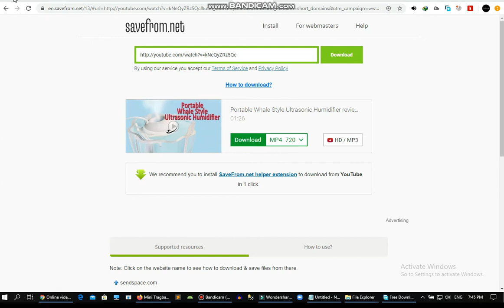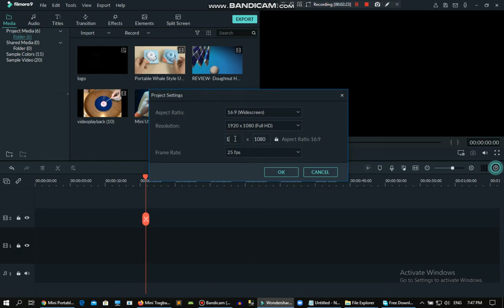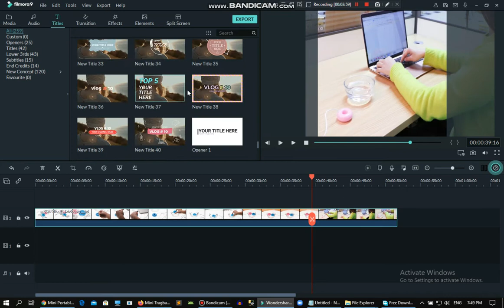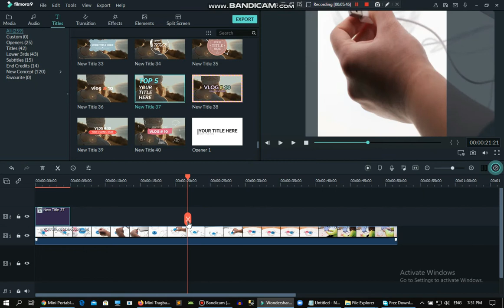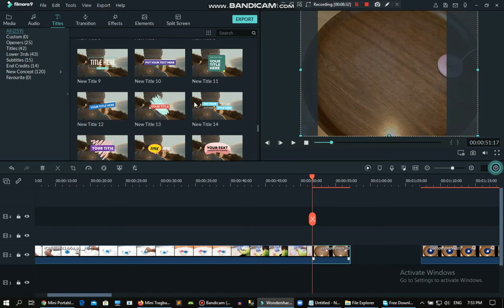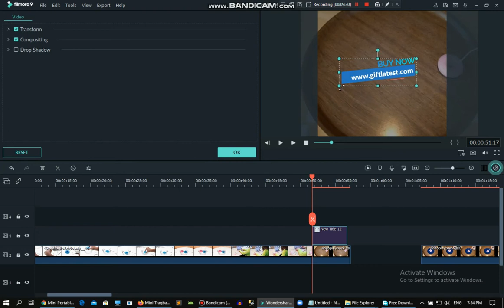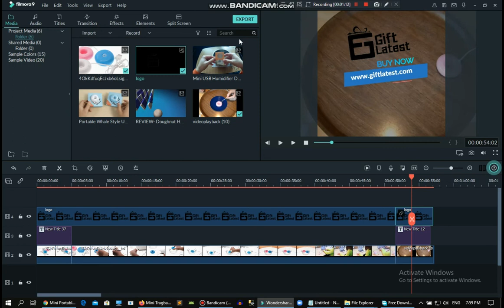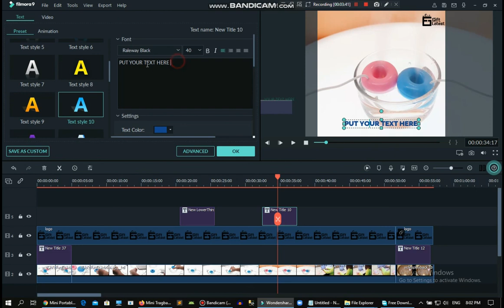HOW TO WORK ON FILMORA || HOW TO MAKE VIDEO || CRAC_K 2020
PSLT20
Pakistan Super League
T20
PCB
PSL Live
PSL Highlights
PSL Official
Cricket
Pakistan Cricket
Match 28
Full Match
Match
Highlights
Karachi kings vs Quetta Gladiators
Kk vs qg
Qg vs kk
HBL
2020

Psl live telecast on PTV Sports
PSL Live on Geo Supper
Geo Supper live streaming
PSL Live on PTV Sports,
PSL LIVE streaming on Geo Supper,
PSL 2020 Live
PSL Live Ceremony

Pakistan Super League Opening Ceremony

MS Vs LQ t20 highlights 2020,
lahore vs multan psl highlights 2020
lq vs ms psl 4 Highlights 2020
psl live streaming ptv sports

psl live streaming 2020

psl 5 Highlights 2020

pakistan super league youtube live

psl live streaming youtube

geo super live streaming youtube

geo super live cricket match online

psl Highlights 2020

geo super live download

geo super live fifa

give super live

super sports live cricket

super tv live

ptv sports live youtube

ptv sports Highlights2020

ptv sports live streaming psl 2020

ptv sports live psl 2020

ptv sports live streaming samistream

geo sports live

ten sports live match

PSL Match 28 | Karachi Kings vs Quetta Gladiators | Full Match Highlights

PSL Match 2 Highlights 2020